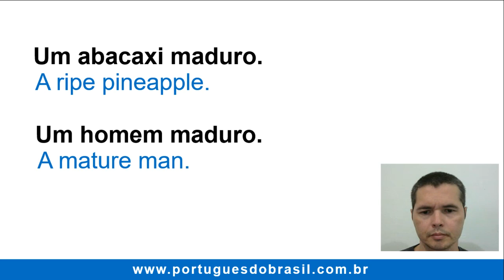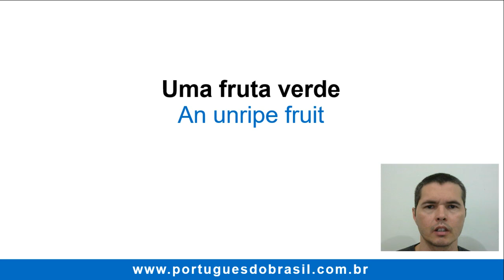🎯 How to Say Mature, Ripe and Unripe in Brazilian Portuguese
In this video I’ll show you how to say ripe, unripe and mature in Brazilian Portuguese. It will help you to talk about fruits and people!

Um abacaxi maduro.
A ripe pineapple.

Um homem maduro.
A mature man.

Uma fruta verde.
An unripe fruit.